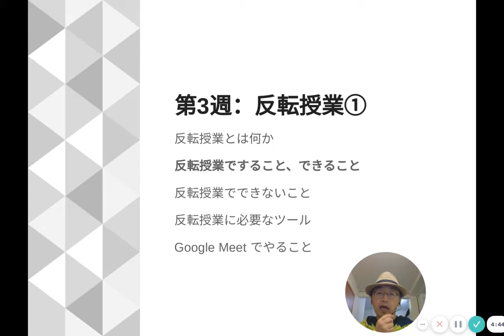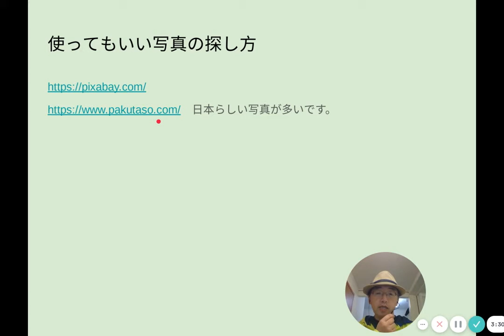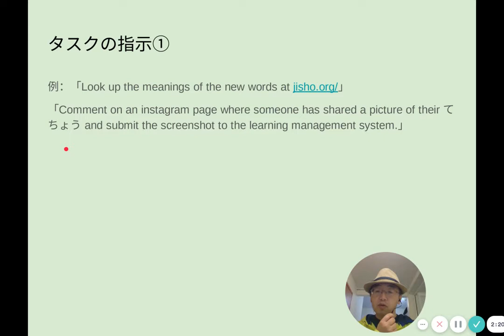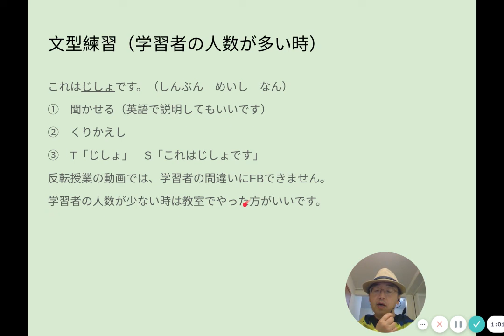TTCB42「反転授業ですること、できること」